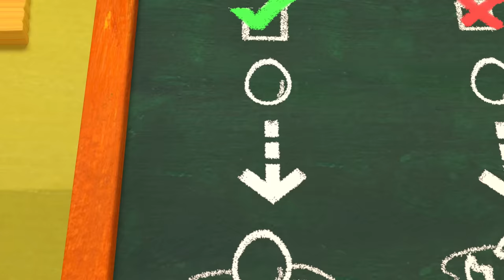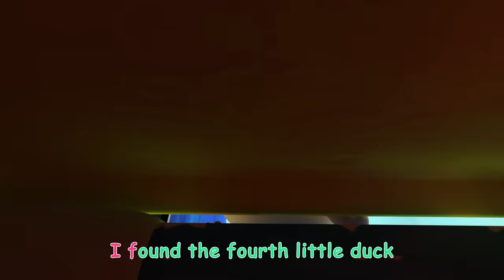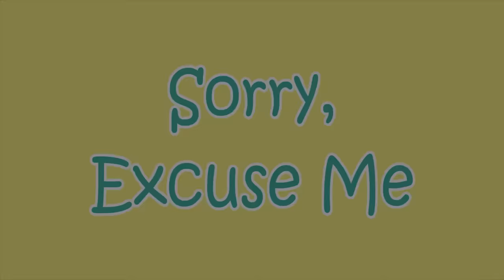Humpty Dumpty + More Nursery Rhymes & Kids Songs - CoComelon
A new compilation video, including one of our most recent songs, "Humpty Dumpty"!

Watch your favorite song by clicking a title below:
0:00 Humpty Dumpty
2:27 Balloon Car Race
6:52 Wheels on the Bus
10:24 Are We There Yet?
12:56 Baby Shark 2
15:07 Baa Baa Black Sheep
17:35 The Duck Hide and Seek Song
20:22 The Hiccup Song
22:34 Three Little Pigs
25:43 The Sharing Song
29:15 Sorry, Excuse Me
33:09 Are You Sleeping